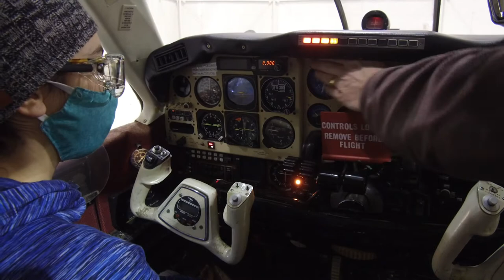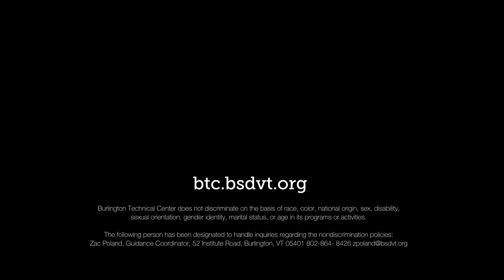Aviation and Aerospace Technology Program at Burlington Technical Center - Vermont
About the Aviation and Aerospace Technology Program at Burlington Technical Center in Burlington, Vermont